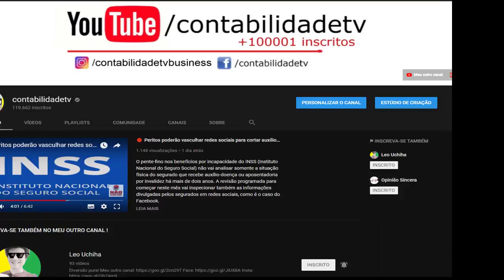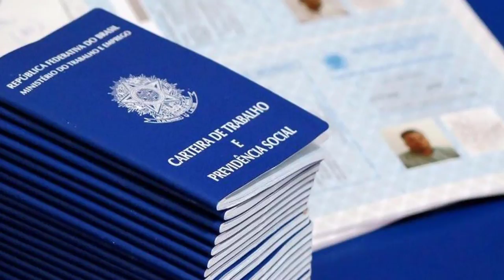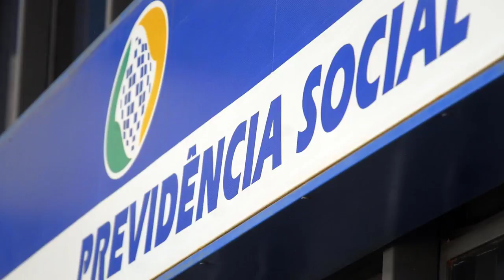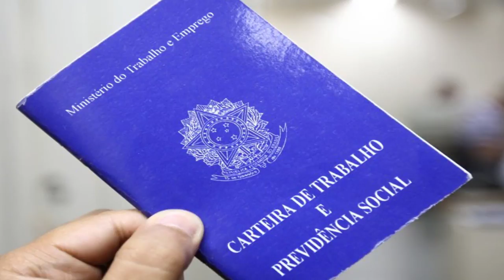🔴 Menor de idade pode ou não pode trabalhar?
Conforme pesquisa realizada em 2018 pelo Instituto Brasileiro de Geografia e Estatística (IBGE), o Brasil possui cerca de 13,7 milhões de desempregados, será que o menor de idade pode trabalhar ?